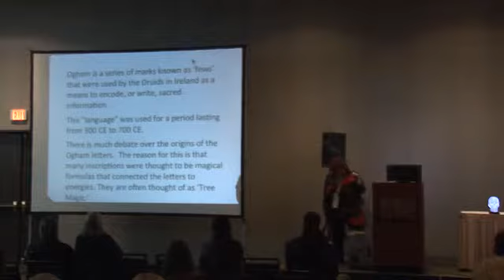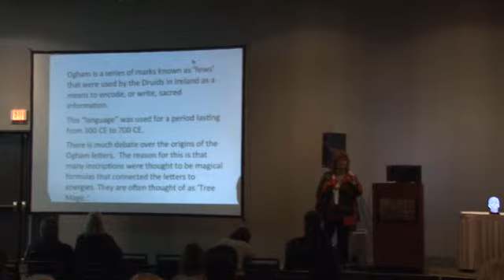824a QUEST.TV sherry whitfield and synergy [preview] Crystal Skulls 11:11:11 Conference